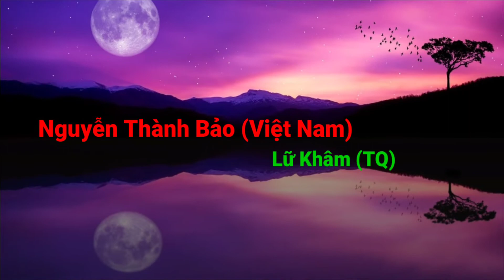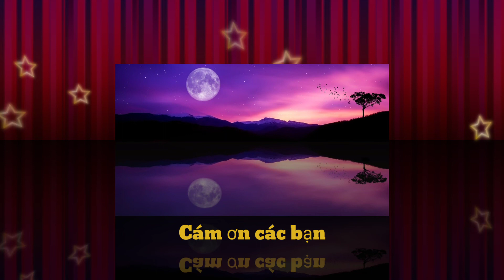TÂY ĐỘC đại chiến kỳ vương TRUNG QUỐC.ván 3 / co tuong ba ria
tại giải cờ tướng HÀN TÍN BÔI .2010..NGUYỄN THÀNH BẢO gặp kỳ vương LỮ KHÂM.được đi tiên BẢO đã kích bại họ LỮ .ván cờ rất hay khi 1 xe nhốt 4 quân của KHÂM và ung dung tiến chốt lấy đầu tướng giặc..

Những ván cờ độ hay.cờ tướng úp. Cờ tướng giang hồ. Sẽ được quay video để phục vụ các bạn yêu mến bộ môn cờ .

Đóng góp ý tưởng cho kênh bằng cách comment bên dưới. Xin cám ơn.
Thích. Và chia sẻ. để nhận video mới nhất.  về cờ tướng bà rịa.